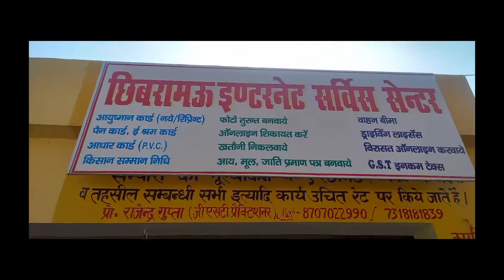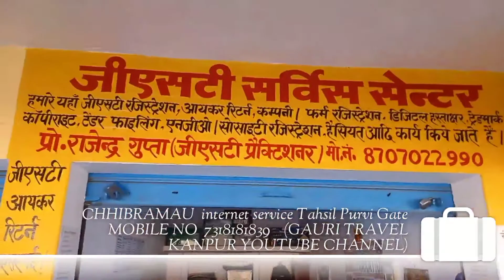CHHIBRAMAU internet service Tahsil Purvi Gate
GAURI TRAVEL KANPUR YOUTUBE CHANNEL)